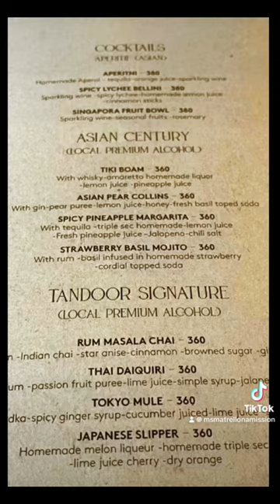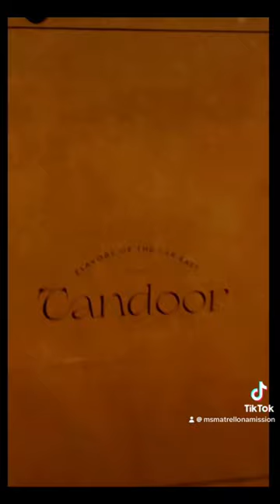FANTASTIC FOOD FIND 😋 || Exploring Vegetarian Delights in Hurghada, Egypt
In this video I share a date night out experiencing far east cuisine.